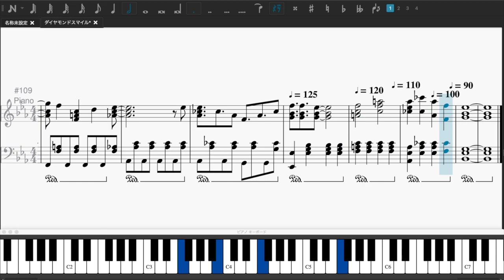なにわ男子 (Naniwa Danshi) - ダイヤモンドスマイル (Daiamond Smile) Piano Cover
神曲